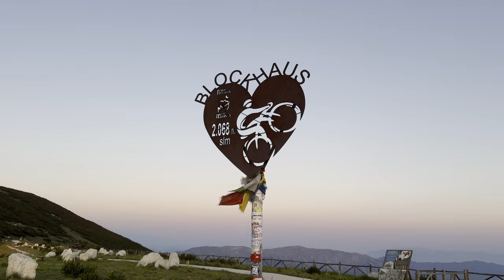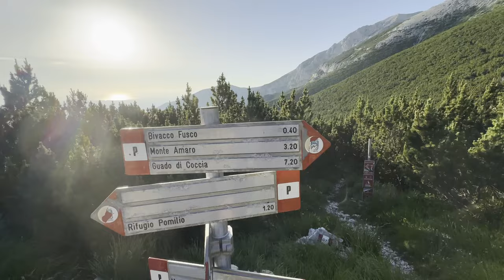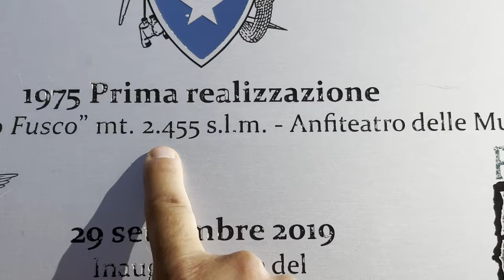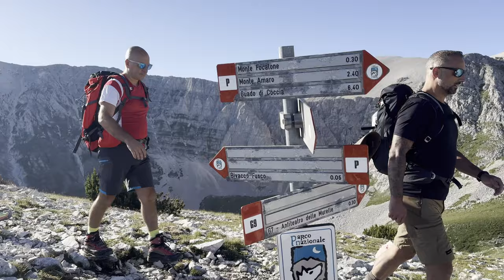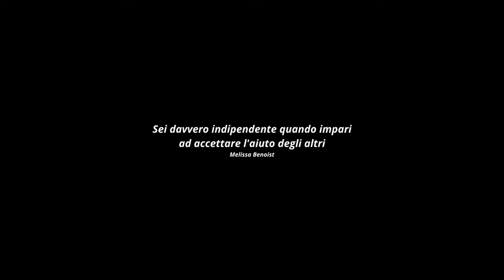Ritorno al Monte Amaro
Torno  a fare un escursione sul Monte Amaro dopo 5 anni. Con i suoi 2793m il Monte Amaro e la cima più alta della Majella e seconda degli Appennini.
Siamo partiti dal Rifugio Pomilio attraversando un paesaggio lunare di rara bellezza. Escursione di difficoltà di tipo EE -  Escursionisti Esperti ( molto impegnativa), dislivello circa 1300 m solo andata, distanza tra andata e ritorno 26km.